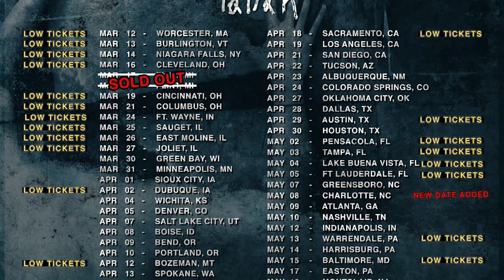MISS MAY I Front-man LEVI BENTON On ‘Unconquered’ Album: “We’re Not Trying to Be Game Changers”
In 2009, a massive surge of energy was felt around the world. That surge was Miss May I’s debut album “Apologies Are For The Weak”. Since then, that energy has been ever-present. Miss May I are a household name in the metal world; a band that has always been relentless in terms of touring and putting out new and exciting material. It turns out that the only thing that could have slowed them down was a pandemic.

It should come as no surprise then, that as soon as lockdowns were lifted, the group jumped straight back into touring with two years worth of energy ready to be let out. Currently on a huge US tour supporting the legendary All That Remains, the band has given everyone an aggressive reminder of why they’re also one of the juggernauts of metalcore.

US fans may be lucky right now to get a tour, but the rest of the world hasn’t been deprived of Miss May I, either. Their first song in 5 years, “Unconquered” was dropped recently, and it’s an energetic and beautiful return to form that so many listeners have missed. It’s a fitting anthem for the world as we crawl out of lockdowns and everything else.

After about a week of broken down buses, weak reception and navigating time zone differences, Sonic Perspectives writer Josh Muncke and Miss May I vocalist Levi Benton seized the perfect moment to sit down and chat about everything including being back on the road touring, nebulizers, Australian animals, The Weeknd, and of course the new album that is ever so slightly visible on the horizon.